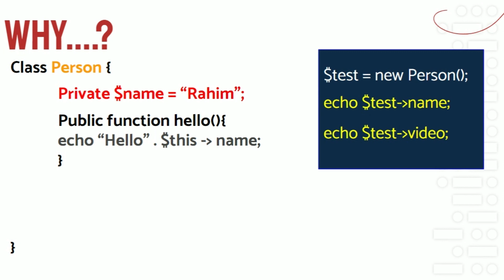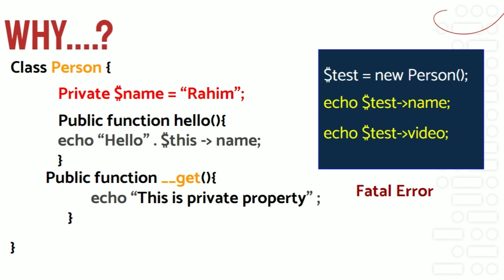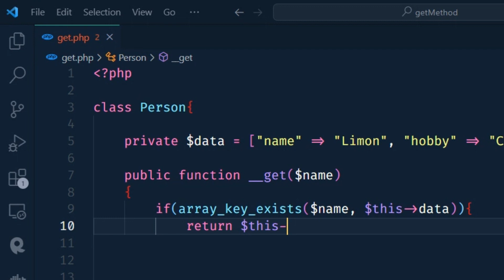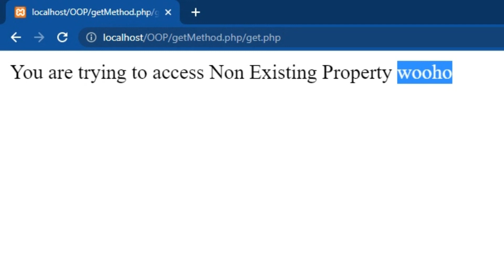PHP OOP Get Method in Bangla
In this tutorial, you will learn how to use the PHP OOP get method to retrieve private and protected properties in object-oriented programming. We'll cover the syntax of creating a getter method in PHP and best practices for using getters in your code.

Using practical examples, we'll demonstrate how to create a class with private and protected properties and how to call a getter method to access their values. This tutorial is suitable for beginners and experienced programmers alike.

With this tutorial, you'll gain a solid understanding of how to use the PHP OOP get method to access private and protected properties in your object-oriented code. Improve your PHP skills and learn how to create clean, efficient code with getters.

এই টিউটোরিয়ালে, আপনি পিএইচপি ওওপি গেট মেথড ব্যবহার করে অবজেক্ট ওওপি প্রাইভেট এবং প্রটেকটেড প্রপার্টিগুলি উপলব্ধ করতে শিখবেন। আমরা শুরুতেই আলোচনা করব গেটার কি এবং ওওপি এ কিভাবে কাজ করে। তারপর, আমরা পিএইচপি তে একটি গেটার মেথড তৈরি করার সিনট্যাক্স এবং এর ব্যবহার সম্পর্কে আলোচনা করব।

আমরা প্রাকটিক্যাল উদাহরণ ব্যবহার করে টিউটোরিয়াল টি উদাহার করব, আপনি দেখবেন কিভাবে প্রাইভেট এবং প্রটেকটেড প্রপার্টিস সম্পর্কে একটি ক্লাস তৈরি করা হয় এবং এর মান উপস্থাপন করতে একটি গেটার মেথড কি ভাবে কল করা হয়।